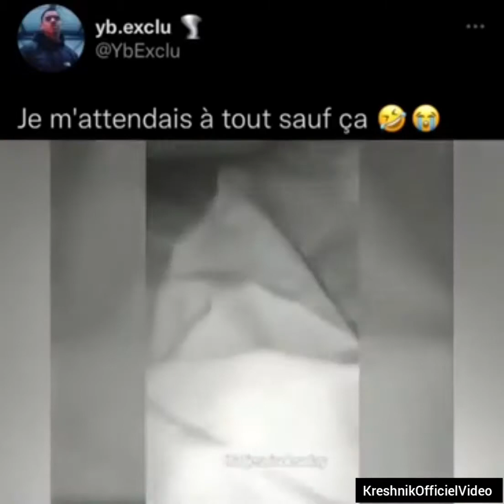Je m'attendais à tout sauf ça 😂😂😂